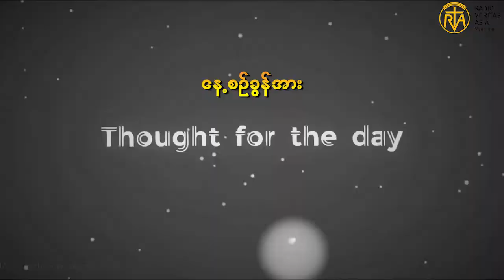Thought for the day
ကိုယ်တော်၏မေတ္တာတော်သည်ကြီး‌မားတော်မူသည်။
photo credit-google